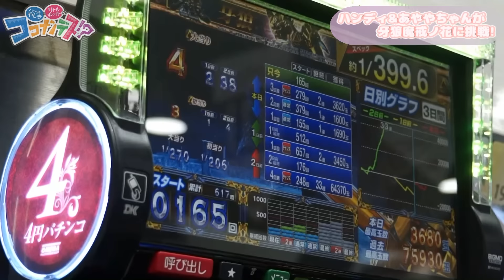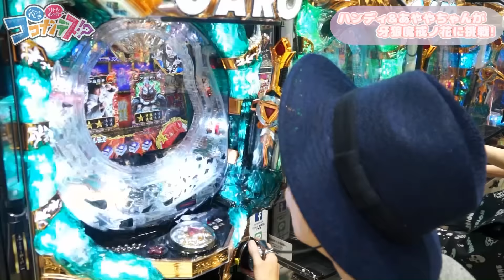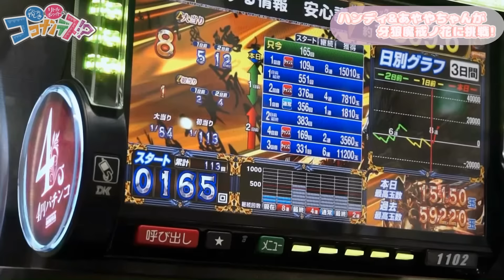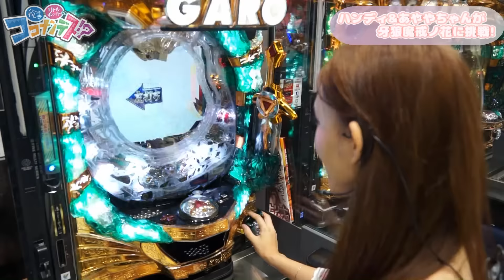PICHELIN【ココナンデス!?】第3回 エンターテイメントオメガ湖南店 /CR牙狼 魔戒ノ花 XX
016.5.25 収録
今回の撮影協力店舗は、『エンターテイメントオメガ湖南店』さんです!

出演：もも　ハンディやしき
撮影協力店舗：エンターテイメントオメガ湖南店

実戦機種
CR牙狼 魔戒ノ花 XX

★LINE＠友達追加はID:@uzg4721cで検索